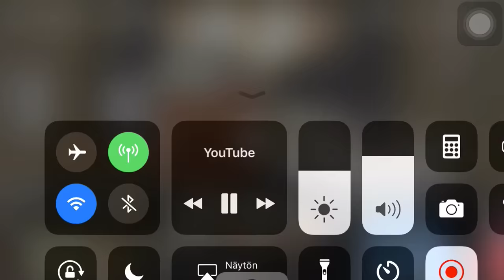Scary movie 3 Hey how are you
R.I.P leslie nielsen